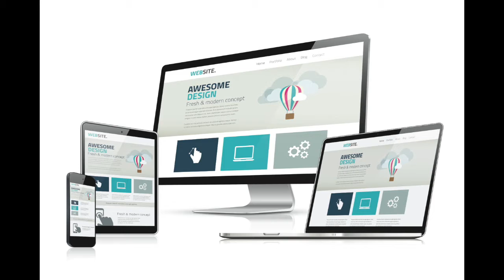New Tricks For When Your Marketing has Gone to the Dogs?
Some people may think this video is for the dogs...but hopefully it appeals to entrepreneurs and small business owners like you!

eRose Web and Business services can help you Make Your Business Bloom!

We provide web design and various marketing services to help entrepreneurs grow their businesses to MakeYourBusinessBloom.com